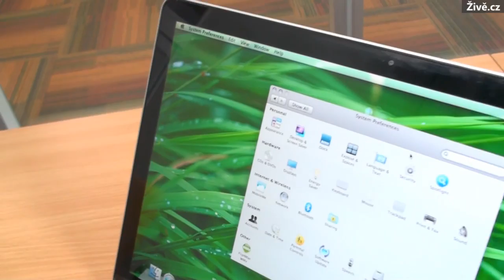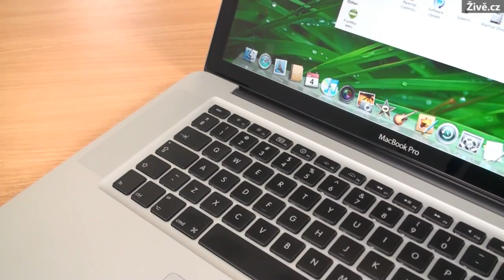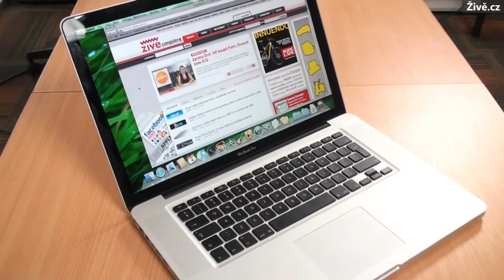Apple Macbook Pro s Core i7